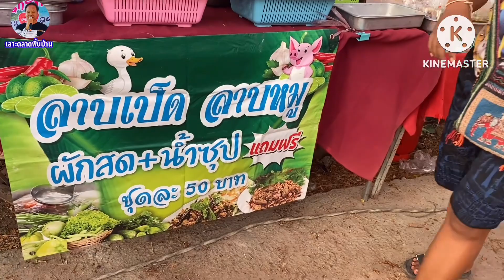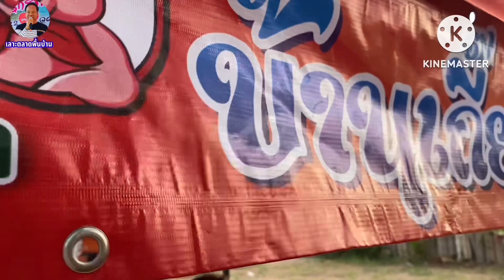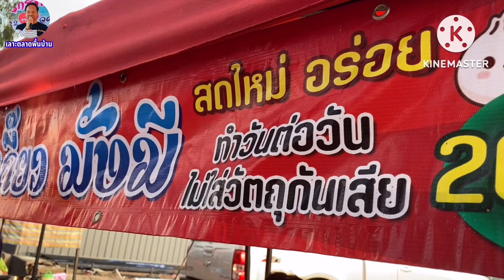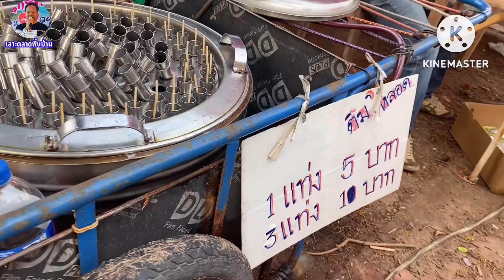หมูพะโล้ รีบมาจะไปขายที่เยอรมันแล้ว#อาหารพื้นบ้านอิสาน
@NakornOnMarket หมูพะโล้อร่อยมากรีบมาทานเจ้าของจะไปขายที่เยอรมันแล้ว และอาหารพื้นบ้านชาวอีสาน ที่ตลาดนัดคลองถมวันจันทร์ตอนเย็นอำเภอโพนทอง จังหวัดร้อยเอ็ด ลานหน้าห้างซีเจมอร์